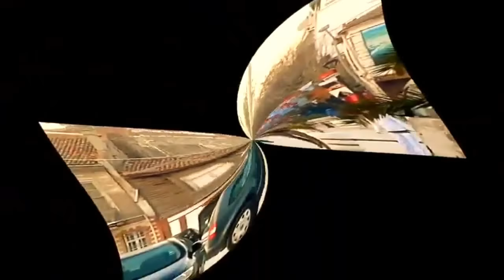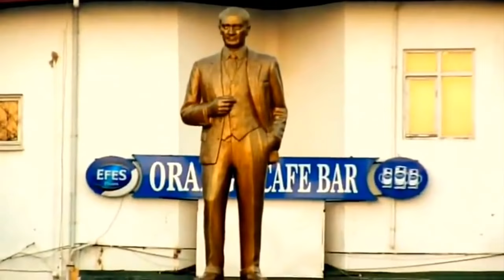Marmaranin Bodrumu Tekirdağin Şarköy İlçesi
Şarköy Ve Doğal Güzelliklerini En İyi ve En Yakindan Burada izleyebilirsiniz..